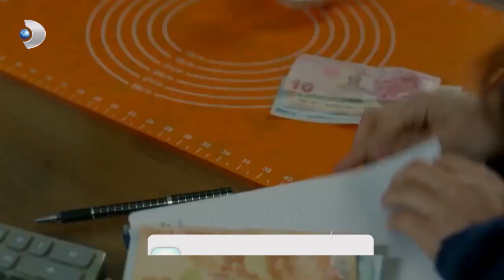Meryem'e Sipariş Geldi! - Meryem Özel Klip